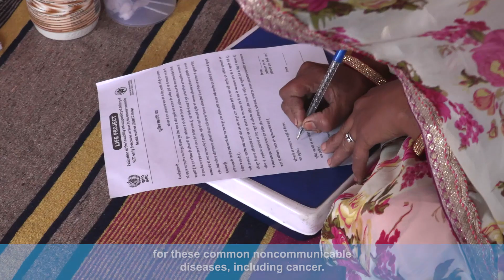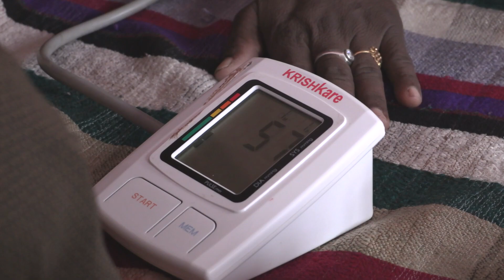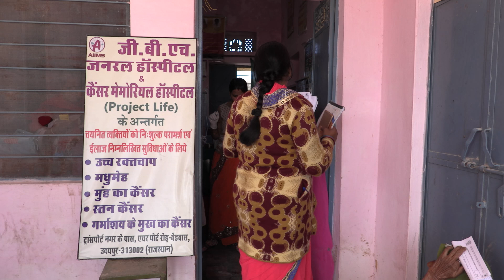Developing a model for cancer screening in Udaipur, India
Breast cancer, oral cancers, and cervical cancer are the most common cancers in India. The International Agency for Research on Cancer (IARC) estimates that over 375 000 people will be diagnosed and almost 220 000 people will die from one of these cancers in India in 2018.
In an effort to reduce these numbers, IARC has partnered with the GBH American hospital, Udaipur, to develop an innovative comprehensive model to screen and educate people about noncommunicable diseases (NCDs) such as diabetes, hypertension, breast cancer, oral cancers, and cervical cancer. If successful, the model could be used in other places where access to services is limited.
Dr Partha Basu, Head of the IARC Screening Group, and Dr Sangeeta Sen, consultant gynaecologist at Udaipur’s GBH American Hospital, describe the project, conceived by IARC, which is being piloted in the Gogunda rural block of Rajasthan. It aims to increase awareness of cancer and screen people for these diseases, in line with Indian government policy to screen both men and women between the ages of 30 and 60 for common NCDs.